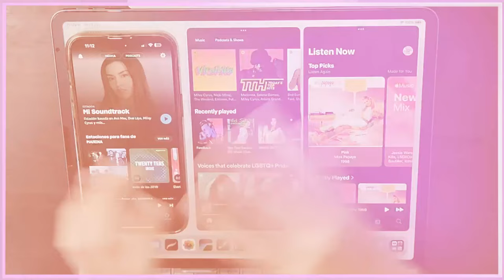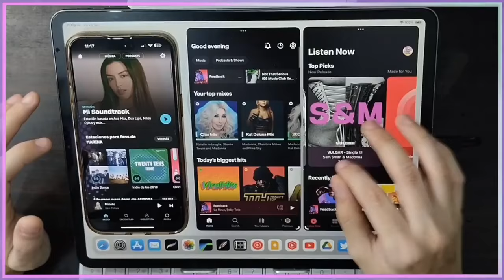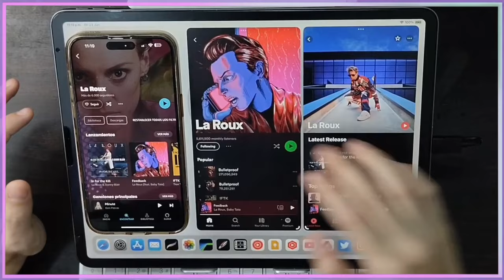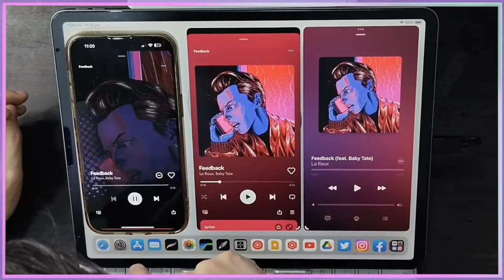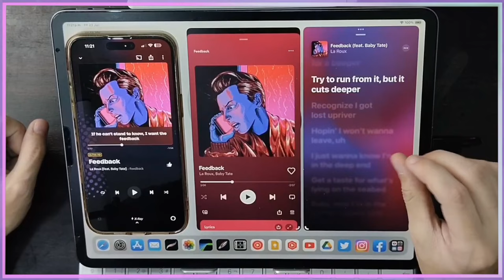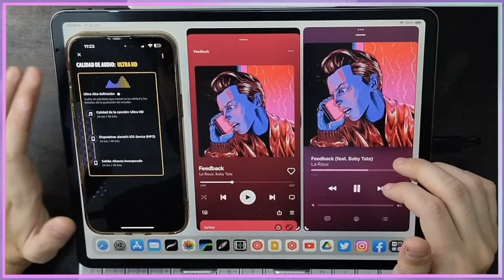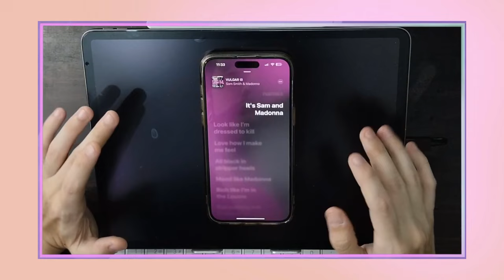Spotify VS. Apple Music VS. Amazon Music! | DVNY PEÑA